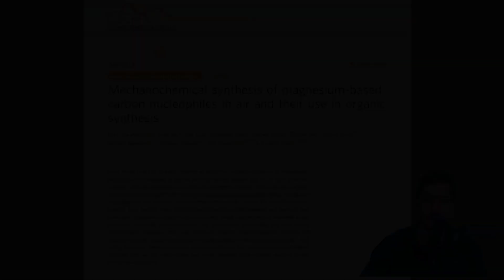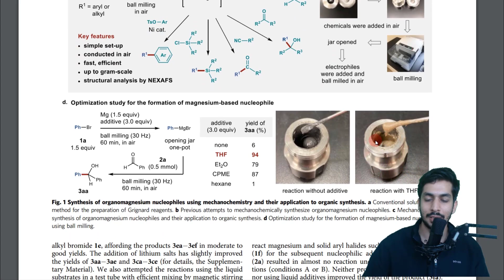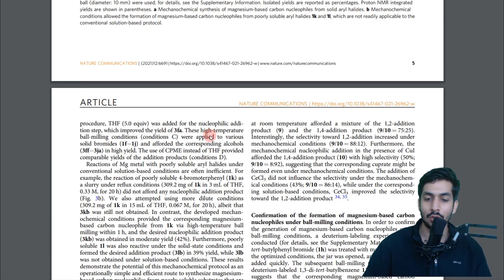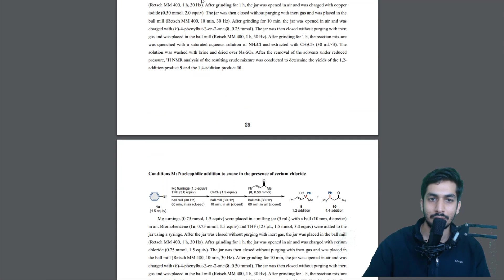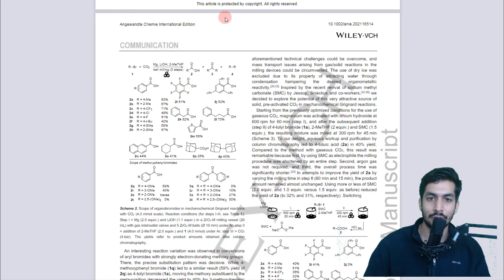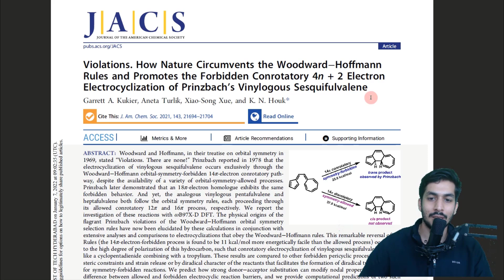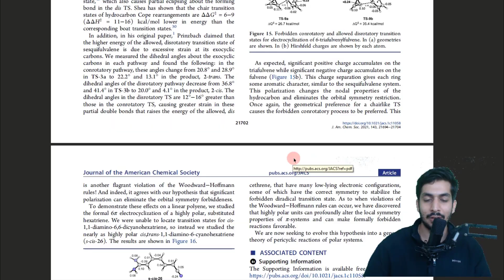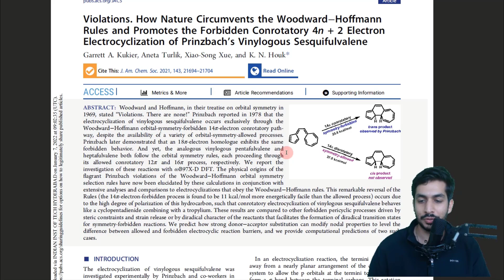Science Sizzler I Episode 2 I Your Weekly Dose of Latest Research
Welcome back folks to another episode of science sizzler. Herein, we discuss two major research works. One focused on fundamental aspect and other on practical utility.

The first research was published in Nature Communications and provides a method to carry out grignard reaction in air using mechanochemical synthesis. They also address the issue of carrying out reactions with insoluble halides

The second research deals with addressing a violation of woodward-hoffmann rule wherein the unanticipated trans product was observed on heating Sesquifulvalene. This work was published in JACS (Journal of American Chemical Society)